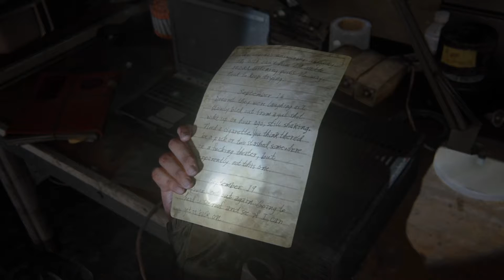THE LAST OF US PART II | GAMEPLAY WALKTHROUGH | PART 14 | ELLIE'S BIRTHDAY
THE GAMING ARMOURY
The channel for quality PS4 content
VIDEO CONTENT:-The Last of Us Part II
Gameplay Walkthrough Part 14
Peace:)